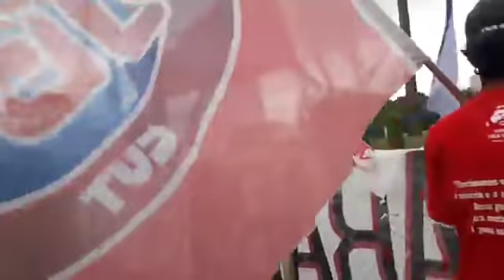Agora: Bom dia presidente Lula Vigília Lula Livre LulaLivre!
Para colaborar com nosso luta:
Banco Bradesco: Agência 2152-0 CC: 11953-9 ou
Banco Brasil: Agência 0057-4 CP: 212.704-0
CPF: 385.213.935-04